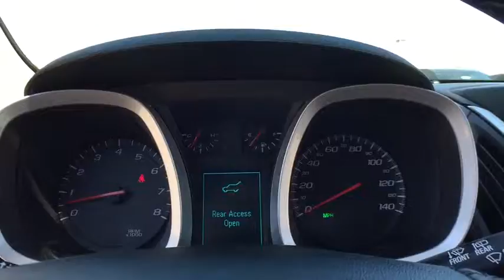2017 Chevrolet Equinox Clarkston, Waterford, Lake Orion, Grand Blanc, Highland, MI P5247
Siren Red Tintcoat U 2017 Chevrolet Equinox available in Clarkston, Michigan at Bowman Chevrolet. Servicing the Waterford, Lake Orion, Grand Blanc, Highland, MI area.

Bowman Chevrolet
6750 Dixie Hwy

2017 EQUINOX LT with Low Miles and One Owner Clean Carfax**AWD**Navigation**Bluetooth**Rearview Camera**Heated Seats**Blind Zone Sensors**At Bowman Auto Group we provide One Great Experience and are proud to offer Transparent Pricing!. Proudly serving: Oakland County, Clarkston, Bloomfield Hills, Flint, Waterford, Holly, Whitelake, Lake Orion and Detroit. brbr